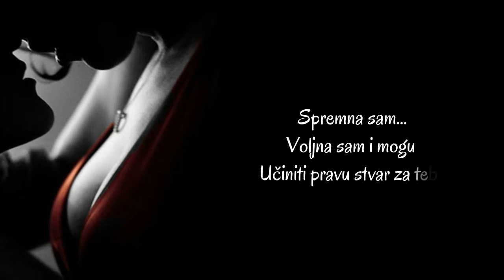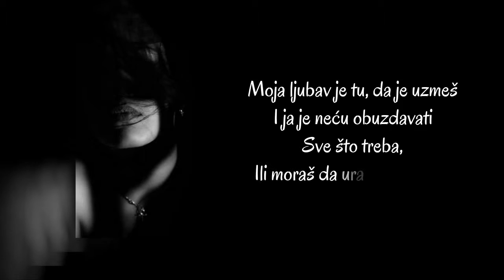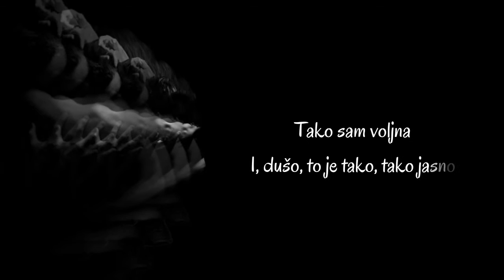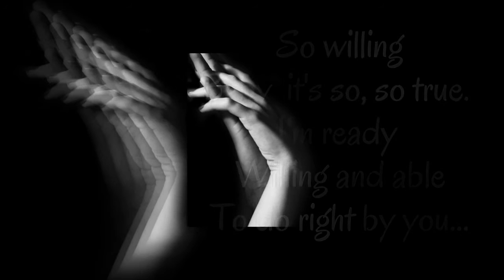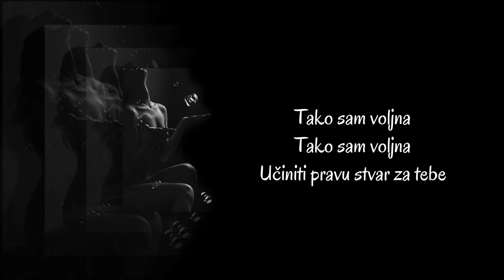Karen Lovely - So Willing (Srpski prevod)